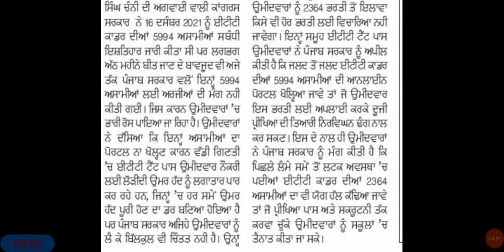ETT2364 New Update।। ETT 2364 Joining Letters। ETT 5994 Online Portal, ETT 2364 Next Process।।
Pls Join Us On Telegram for more updates -